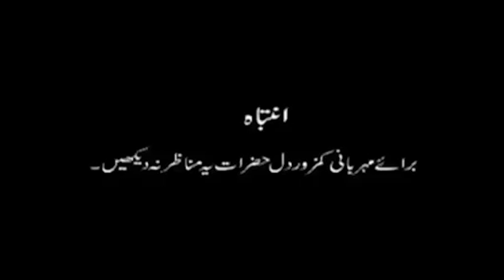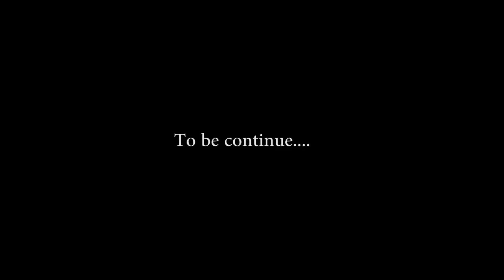Wo kya hai SPOOF | Gone Wrongg!!! | Part 1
This is a parody of wo kya hai pakistani Horror TV Shows.